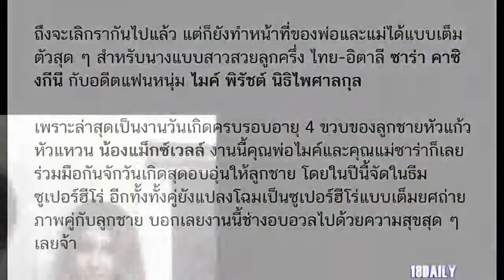ไมค์ – ซาร่า ทำเพื่อลูกร่วมมือกันจัดงานวันเกิดให้ น้องแม็กซ์เวลล์ แฮปปี้กันสุด ๆ